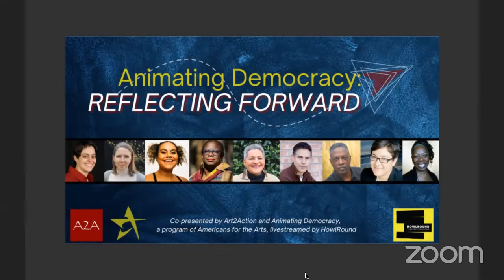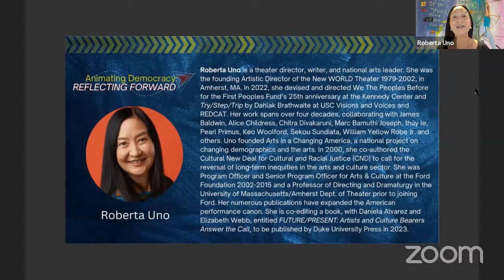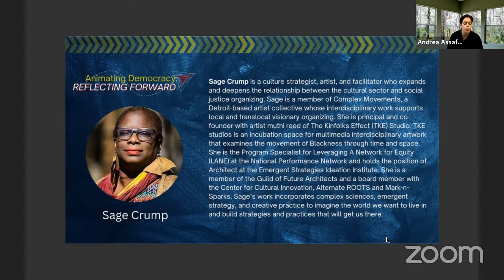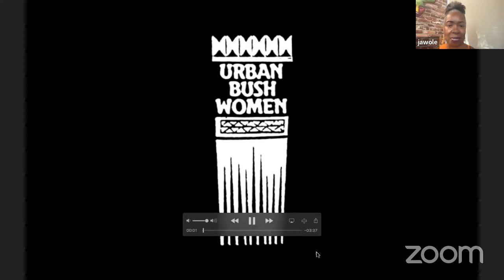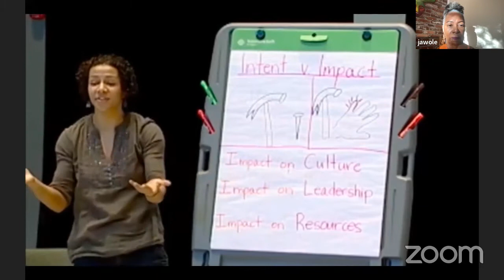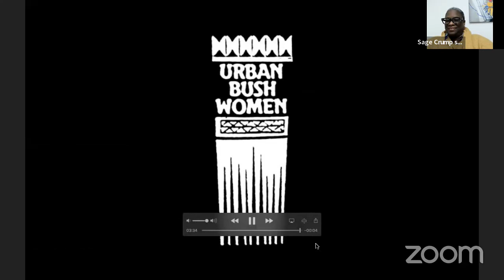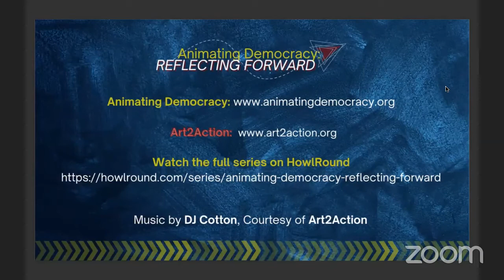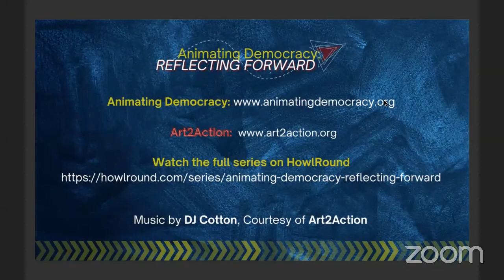Animating Democracy: Artistic Imagination as a Force for Change on Friday 18 November 2022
Art2Action and Animating Democracy present Artistic Imagination as a Force for Change, the third event in the series Animating Democracy: REFLECTING FORWARD, livestreaming on the global, commons-based, peer-produced HowlRound TV network at howlround.tv on Friday 18 November 2022 at 1 p.m. PDT (San Francisco, UTC -7) / 3 p.m. CDT (Chicago, UTC -5) / 4 p.m. EDT (New York, UTC -4).

For more than two decades, Animating Democracy, a program of Americans for the Arts, has created spaces for critical exchange and catalytic learning in the field. In supporting projects on the ground, so many issues and questions were raised and addressed by artists, cultural organizations, and their community partners. Many of these issues and questions persist, but in a changed and more charged context. In three fall events, the Animating Democracy: Reflecting Forward series considers the practice and progress of community-based and socially/civically-engaged art and culture over recent decades and its promise now and into the future. Each session brings together trailblazing artists and cultural leaders from Animating Democracy’s founding years with a new generation of leading-edge practitioners and thought leaders from the arts and other sectors. Through the lens of their work, featured speakers and artists will help articulate critical questions of the day, and for the future of arts and culture work, as a spark, invitation, and space for social and civic change.

Watch the livestream on this page, or register here to join the Zoom room, receive reminders, and request a free copy of the groundbreaking book Civic Dialogue, Arts & Culture: Findings from Animating Democracy.

Session Three: Artistic Imagination as a Force for Change
In October 2003, Detroit-based activist, cultural worker, and then-octogenarian Grace Lee Boggs energized and inspired a national gathering of artists, arts organization and community leaders, and activists with her speech at Animating Democracy's National Exchange on Art & Civic Dialogue. Enumerating conditions perpetuating inequities and injustices in America, she implored, "Can we create a new paradigm of our selfhood and our nationhood?" In Boggs' subsequent essay, "These are the times that grow our souls," (commissioned by Animating Democracy), she stressed the need for tremendous philosophical and spiritual transformation to effect social justice and change. She advocated a shift from politics as usual and protest alone to positive and holistic change making that also "grows our souls."

This session, honoring the vibrant legacy of the late Grace Lee Boggs, explores artists’ imaginative power to grow the personal and collective soul, featuring cultural activists adrienne maree brown and Sage Crump, both with deep roots in Detroit, and Urban Bush Women’s founder Jawole Zollar. Urban Bush Women was among Animating Democracy’s first grantees. Their project, Hair Stories, used a method of cultural sharing that alternates between dance performance and dialogue to examine the politics of hair within the African American community and as a path to deeper dialogue about issues of race, class, and social justice. These three powerful thought leaders delve into the relationship between the artistic imagination and civic/social/political action, and how artistic strategies and emergent strategies can bolster movements and make progress toward change.